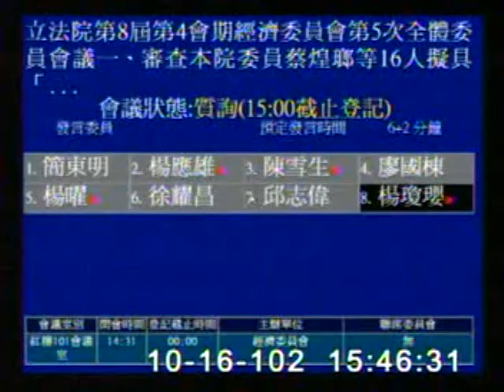2013-10-16 楊瓊瓔 發言片段, 第8屆第4會期經濟委員會第5次全體委員會議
會議簡介: 立法院第8屆第4會期經濟委員會第5次全體委員會議一、審查本院委員蔡煌瑯等16人擬具「離島建設條例第九

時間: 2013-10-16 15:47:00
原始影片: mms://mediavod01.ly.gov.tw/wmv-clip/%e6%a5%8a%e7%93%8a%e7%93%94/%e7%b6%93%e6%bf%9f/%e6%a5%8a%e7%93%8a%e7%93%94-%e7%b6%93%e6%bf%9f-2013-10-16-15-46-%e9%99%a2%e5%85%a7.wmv